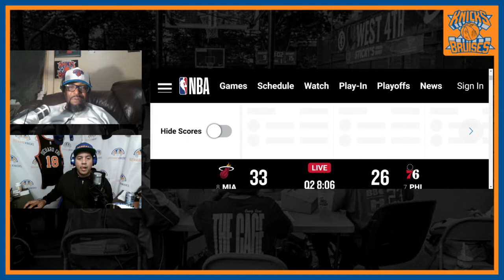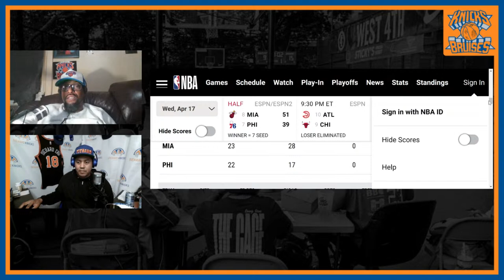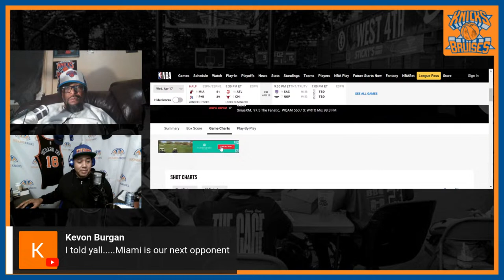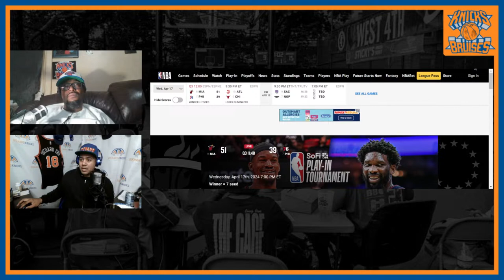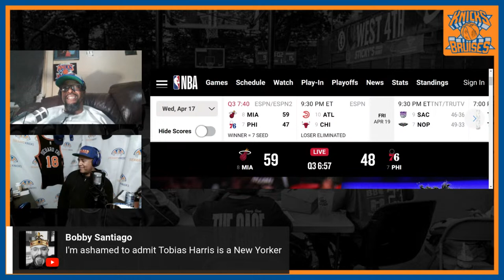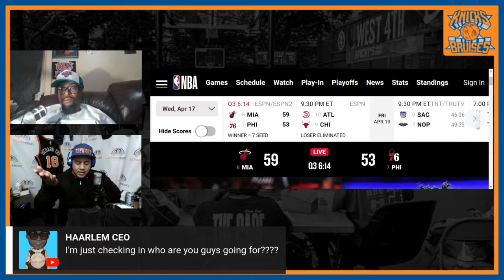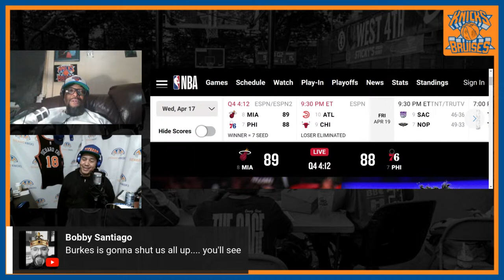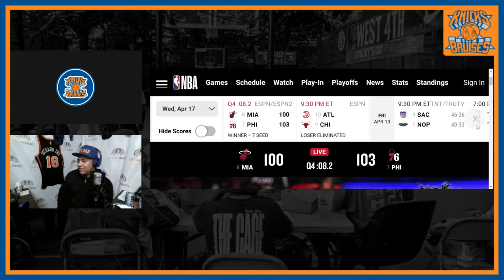Knicks 7th seed Opponent: 76ers vs Heat Play in Tournament | Watch Along/Scouting Report